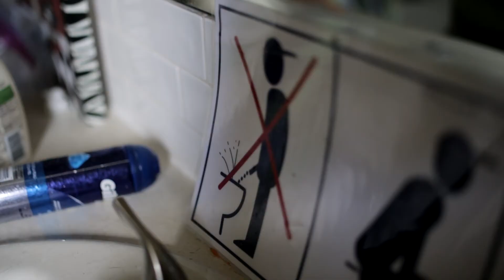The New Rule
WARNING: CONTAINS PROFANITY, SUGGESTIVE THEMES, ADULT CONTENT, NOT SUITABLE FOR CHILDREN.
Living with roommates doesn't always workout the way you want it to. Sometimes we have a roommate that has to be the totalitarian in the household and make ridiculous household rules. This sketch is about that scenario. Written by Ivan Gutierrez. Starring Zack DaSilva, Joel Blanco, and Braden Loveland. Please share and help the video spread.